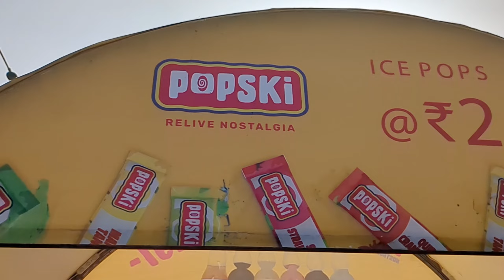𝘈 𝘕𝘦𝘸 𝘋𝘢𝘺, 𝘯𝘦𝘸 𝘠𝘦𝘢𝘳 2024 : 𝙿𝚛𝚊𝚋𝚑𝚞 𝗝𝗮𝗴𝗮𝗻𝗻𝗮𝘁𝗵𝗮 ଙ୍କ ଦର୍ଶନ ପରେ 𝚜𝚝𝚊𝚛𝚝 କଲୁ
𝗟𝗼𝗰𝗮𝘁𝗶𝗼𝗻 𝗗𝗲𝘁𝗮𝗶𝗹𝘀(Search in Map):-

𝚃𝚎𝚖𝚙𝚕𝚎 𝙳𝚎𝚝𝚊𝚒𝚕𝚜 :-
𝙽𝚊𝚖𝚎 :- Dum Dum Estate Shri Jagannath Mandir.
𝙿𝚊𝚛𝚔 𝙳𝚎𝚝𝚊𝚒𝚕𝚜 :-
𝙽𝚊𝚖𝚎 :- Eco Children Park, New Town

We need your Support Friends:-
3. Whatsapp Channel :-
4. Instagram Id:-
5. Facebook Id:-

                  ~*Tagging*~
happy new year 2024 bhojpuri song
2024 happy new year
2024 new year muggulu
2024
2024 new song
2024 status
2024 ka gana
2024 muggulu
2024 song
2024 gaan
2024 happy new year status
31st night party songs
31st night park street
31st night kolkata
31st night song
31st night
31st night party songs marathi
31st night party
31st night party songs 2023
31st night live
31st night celebration
new year planning 2024
new year planning
new year planner
new year plan 2023 memes in 2023 funny memes